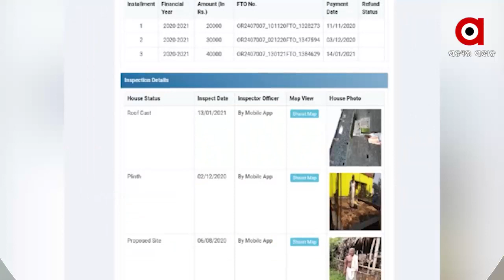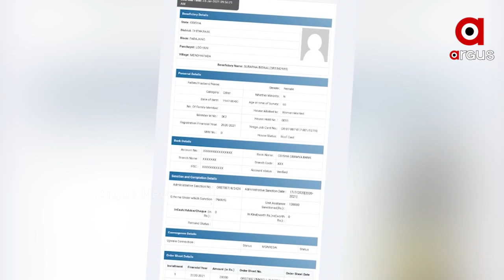କାର, କୋଠା ଥାଇ ବି ଆବାସ ଯୋଜନାରେ ମିଳୁଛି ଘର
ଗରିବଙ୍କୁ ମିଳୁନି ଘର ହେଲେ କାର, କୋଠା ଥାଇ ବି ବିଧାୟକଙ୍କ ଭିଣେଇଙ୍କୁ ମିଳିଛି ଘର । ପରଜଙ୍ଗ ବିଜେଡି ବିଧାୟକ ନୃସିଂହ ଚରଣ ସାହୁଙ୍କ ନାଁରେ ଆସିଛି ସାଂଘାତିକ ଅଭିଯୋଗ । ପ୍ରଧାନମନ୍ତ୍ରୀ ଆବାସ ଯୋଜନାରେ ବିଧାୟକ ନୃସିଂହ ଚରଣଙ୍କ ଭିଣେଇଙ୍କୁ ହାତପୁରା ପକ୍କା ଘର ମିଳିଛି । ତିନିଟି କିସ୍ତିରେ ହାତେଇଛନ୍ତି 90 ହଜାର ଟଙ୍କା.
ଅଧିକ ଖବର ପାଇଁ ଡ଼ାଉନଲୋଡ କରନ୍ତୁ “Argus News” ଆପ୍